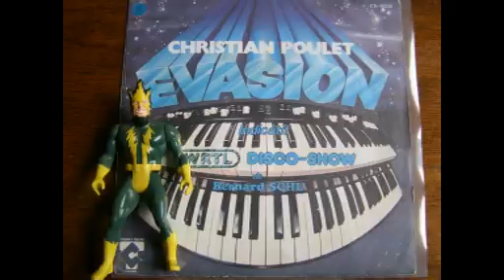Christian Poulet Evasion